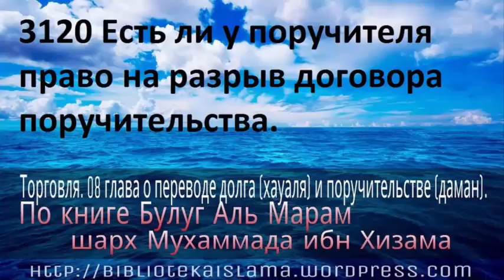3120 Есть ли у поручителя право на разрыв договора поручительства